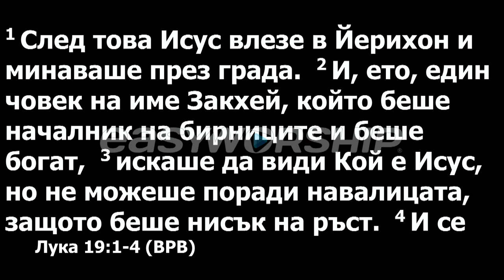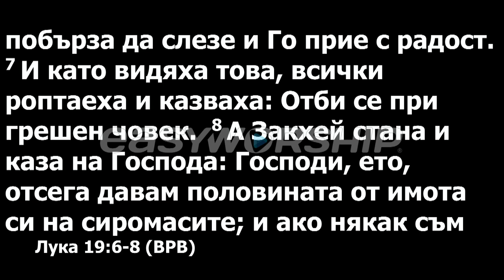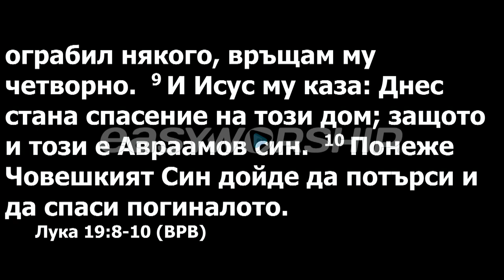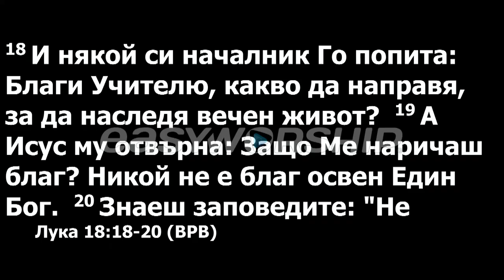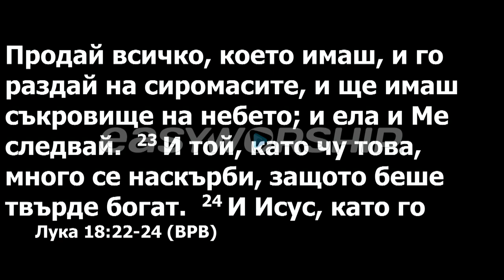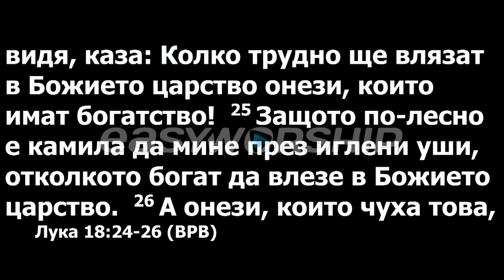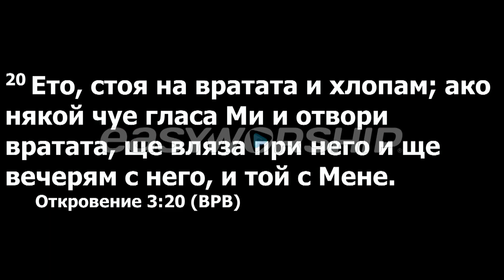Трансформируйся. Проповедует Наталия Сахарова